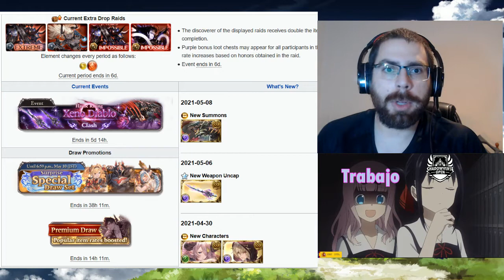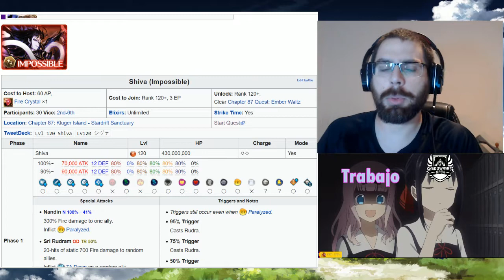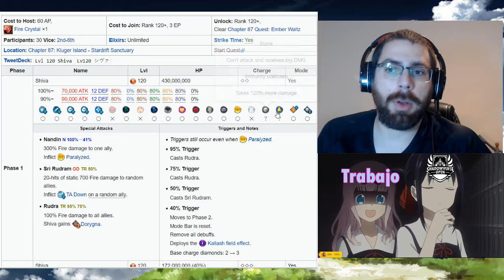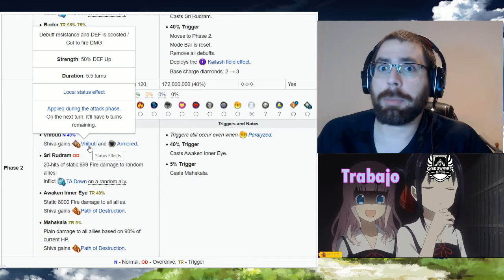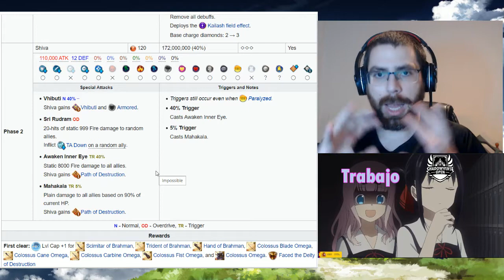Como mato a Shiva ? | Granblue Fantasy en Español